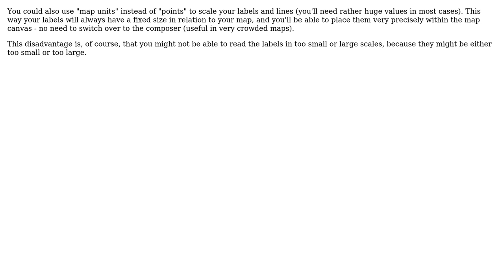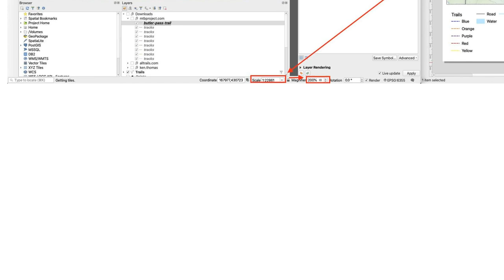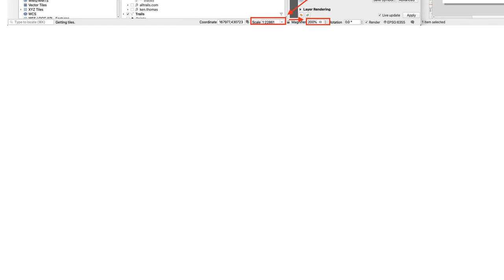GIS: Why are font and line sizes different in QGIS's Print Composer and how do I normalize them?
With thanks & praise to God, and with thanks to the many people who have made this project possible! | Content (except music & images) licensed under CC BY-SA | Music | Images & others | With thanks to user Willy user SAnderka user Brian Kelly and the Stack Exchange Network Trademarks are property of their respective owners. You are responsible for your own actions.